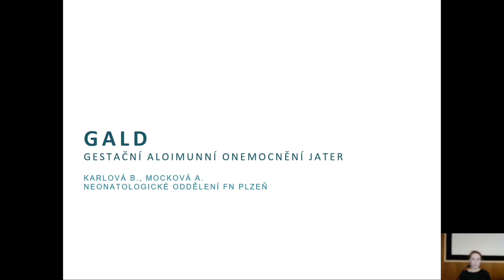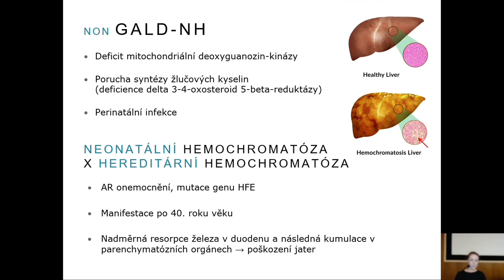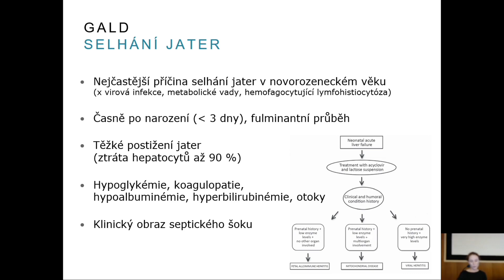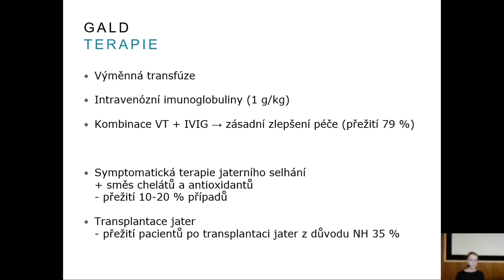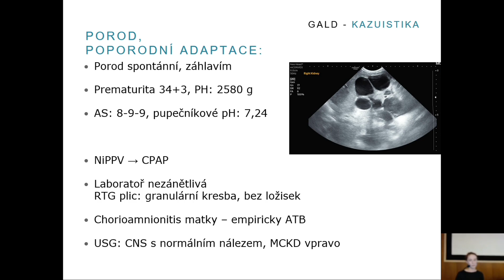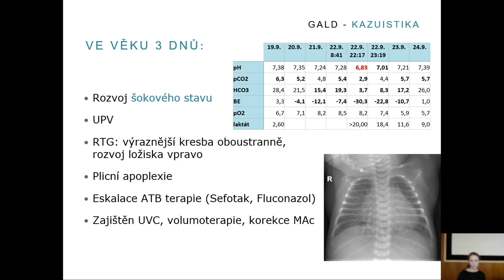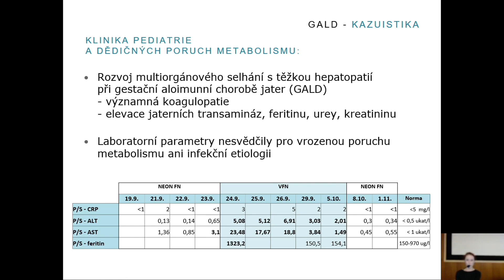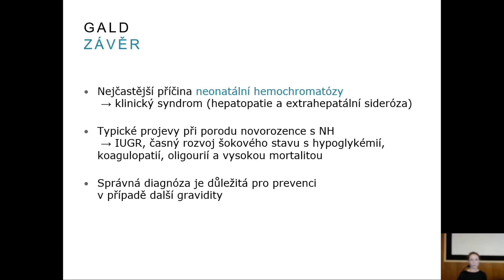GALD: Gestační aloimunní onemocnění jater u novorozence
Přednáší: MUDr. Barbora Karlová z Neonatologického oddělení FN Plzeň. Přednáška byla součástí Večera Neonatologického oddělení a byla zaznamenána 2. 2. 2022.